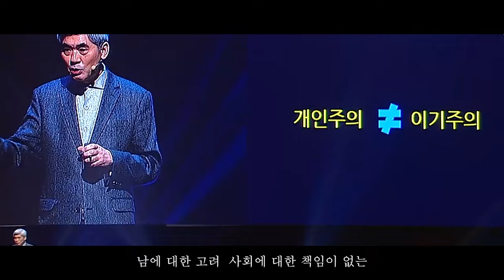개인주의와 이기주의의 차이-이진우 교수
출처: @micimpactTV

 2) 공정 사용에 따라 교육을 목적으로 변형, 용도변경, 재해석하였습니다.